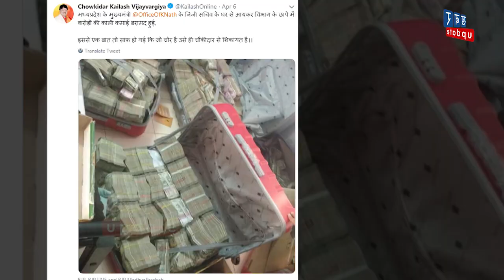CM Kamal Nath के सहयोगियों पर Income Tax का छापा, करोड़ों बरामद | Khabar Update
मध्यप्रदेश के मुख्यमंत्री कमलनाथ के कुछ सहयोगियों पर इनकम टैक्स ने छापा मार दिया. माना जा रहा है कि ये छापा चुनावी सरगर्मियों को देखते हुए किया गया. देखिये ये रिपोर्ट-